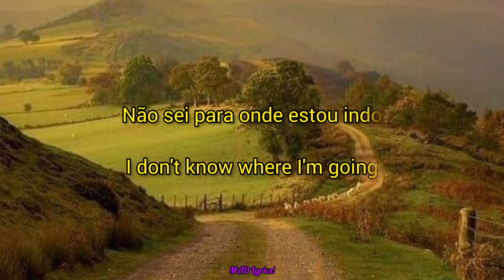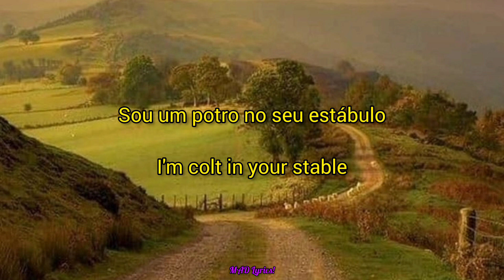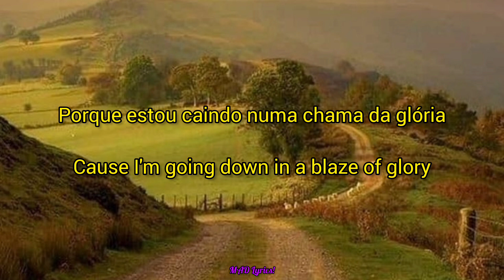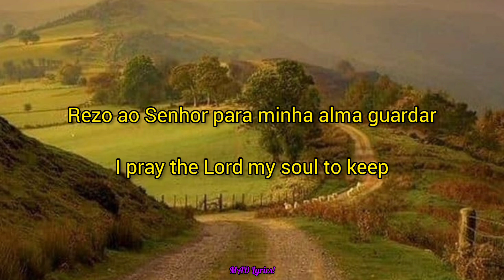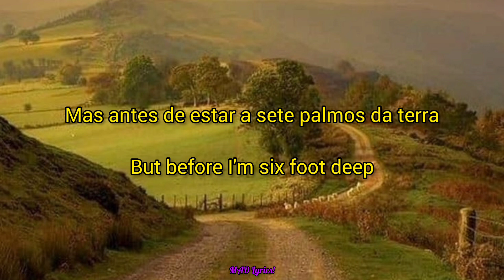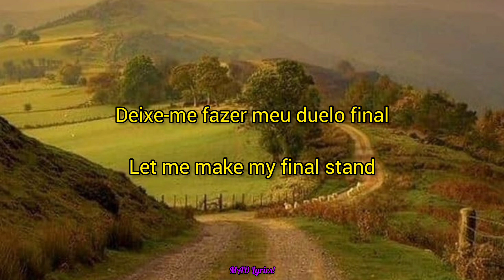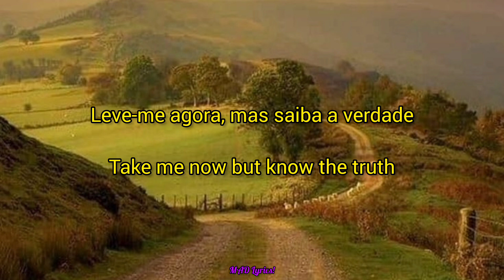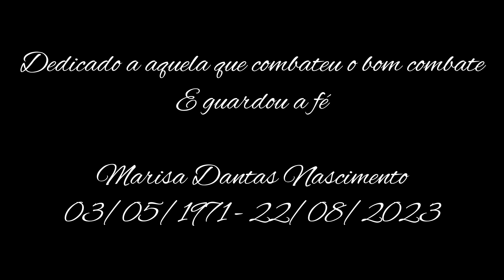Bon Jovi - Blaze Of Glory - [LETRA/LYRICS]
Lyrics:

And I raise my weary head
I've got an old coat for a pillow
And the earth was last night's bed
I don't know where I'm going
Only God knows where I've been
I'm a devil on the run
A six gun lover
A candle in the wind

When you're brought into this world
They say you're born in sin
Well at least they gave me something
I didn't have to steal or have to win
Well they tell me that I'm wanted
Yeah I'm a wanted man
I'm colt in your stable
I'm what Cain was to Abel
Mister catch me if you can

I'm going down in a blaze of glory
Take me now but know the truth
Lord I never drew first
But I drew first blood
I'm no ones son
Call me young gun

You ask about my consience
And I offer you my soul
You ask If I'll grow to be a wise man
Well I ask if I'll grow old
You ask me if I known love
And what it's like to sing songs in the rain
Well, I've seen love come
And I've seen it shot down
I've seen it die in vain

Shot down in a blaze of glory

Each night I go to bed
I pray the Lord my soul to keep
No I ain't looking for forgiveness
But before I'm six foot deep
Lord, I got to ask a favor
And I'll hope you'll understand
'Cause I've lived life to the fullest
Let this boy die like a man
Staring down the bullet
Let me make my final stand

Young gun
Young gun